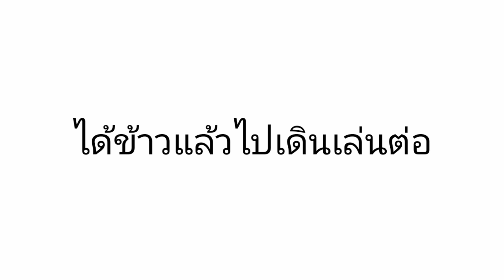EP. 5 | พาเที่ยว ที่ ตลาดโต้รุ่ง จ.ขอนแก่น @ขอนแก่น